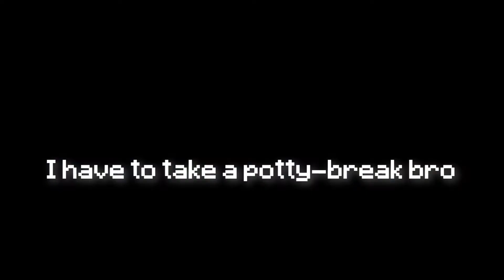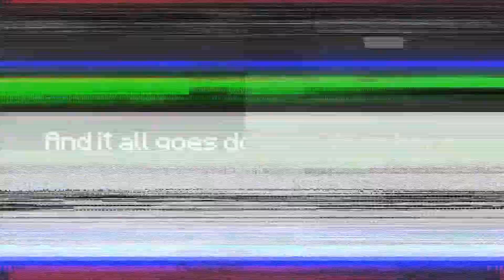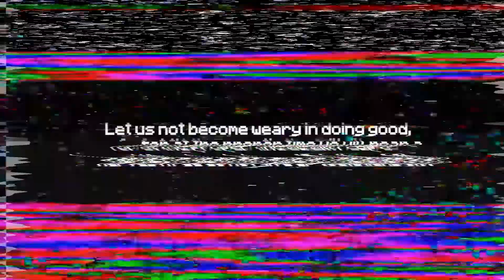1 Death = 20 V-ups (I FAILED)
Sorry once again about the volume :v. This is legitimately one of the hardest challenges that I have ever done on this channel. In today's video, we played Hypixel Skywars, but every time I died, I was forced to do 20 V-ups. this is a gaming/fitness oriented Minecraft challenge, and definitely on of the hardest one I have done. We're gonna get this brother.

Socials ===

Thanks 4 watching, God bless, and enjoy yo dang self.